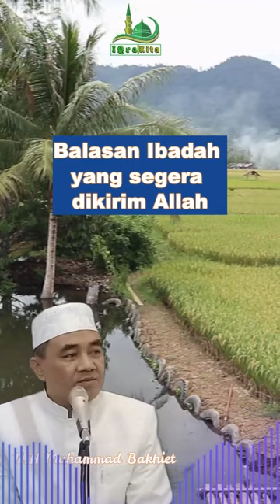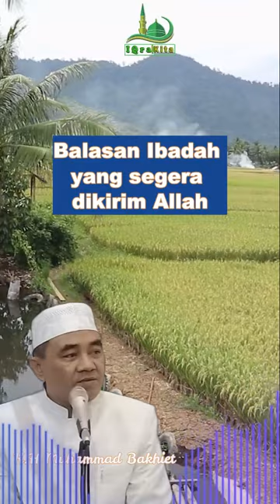Balasan Ibadah yang segera dikirim Allah || KH. Muhammad Bakahiet